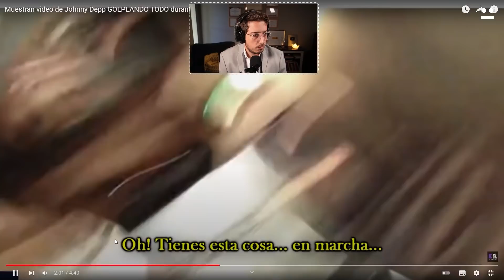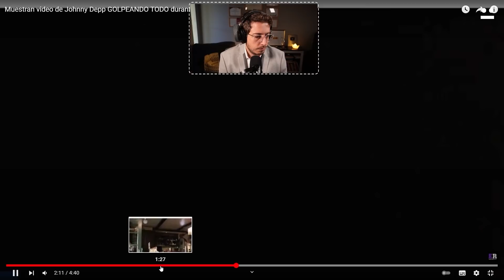JOHNNY DEPP y AMBER HEARD: Lo que NADIE VIÓ...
Segunda parte del ANÁLISIS NO VERBAL de JHONNY DEPP y AMBER HEARD. ¿Está todo armado? Lo que nadie vió del JUICIO...

¿Querés aprender COMUNICACIÓN NO VERBAL? Te espero en el GRAN REX el 15/08!

PARA COMPRAR MI LIBRO:
FUERA DE ARGENTINA (AMAZON):

⟰ FORMACIÓN:
↠ Abogado egresado de la Universidad Católica Argentina (Argentina), Docente Superior Universitario de la Universidad Católica Argentina (Argentina), Master Internacional en Oratoria por la Universidad del CLEA (México) y la Universidad del Cuyo (Argentina), certificado en comunicación no verbal por la Universidad Austral (Argentina), Diplomado en comunicación gubernamental por la Universidad de Córdoba (Argentina), Docente superior universitario egresado de la Universidad Católica Argentina (Argentina), diplomado en negociación por la Universidad de Michigan (EEUU), certificado en "Micro Expressions" y en "Subtle Expressions" por Paul Ekman Group.